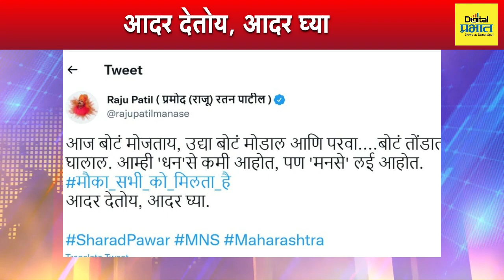दूध पाजलं म्हणणाऱ्यांनीच सत्तेत तूप खाल्लं!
दूध पाजलं म्हणणाऱ्यांनीच सत्तेत तूप खाल्लं!, उद्धव ठाकरेंवर केंद्रीय मंत्री नारायण राणे यांचा जोरदार प्रहार